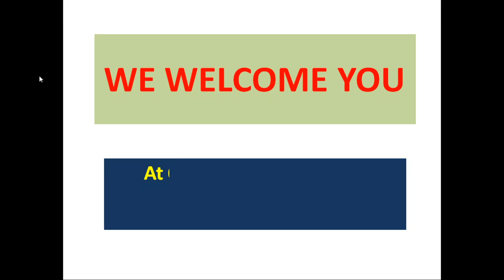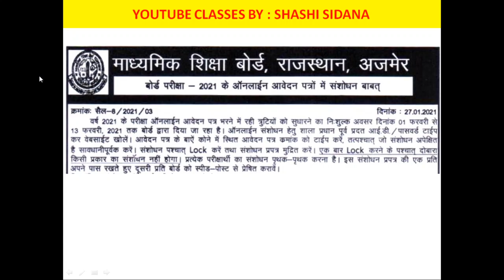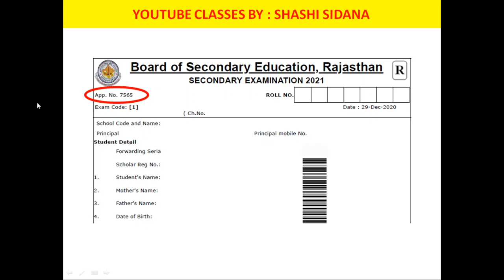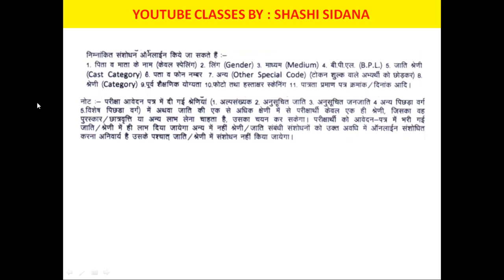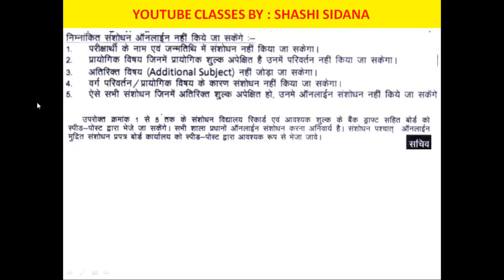बोर्ड परीक्षा 2021||ऑनलाइन फॉर्म में किया जा सकेगा नि:शुल्क संशोधन||जानिए क्या क्या संशोधन हो पाएगा?